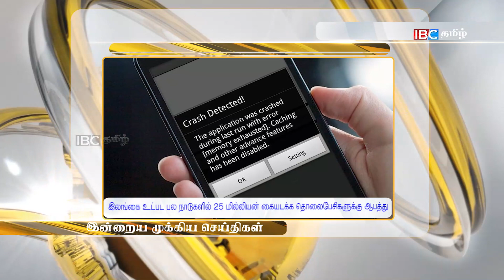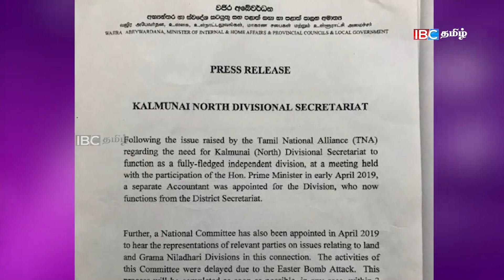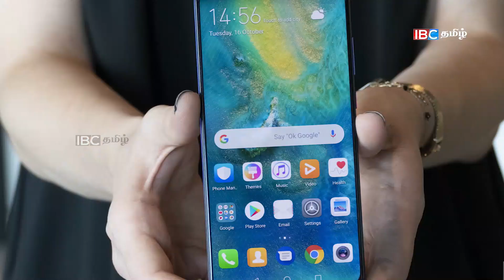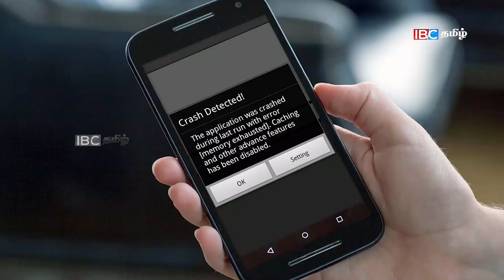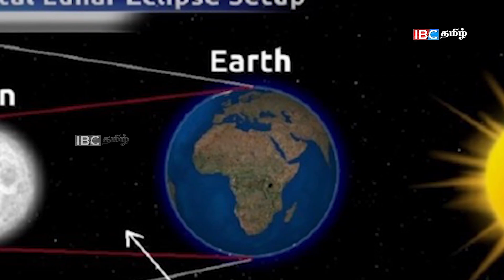இலங்கையின் இன்றைய முக்கிய செய்திகள் - 15-07-2019 - IBC Tamil News